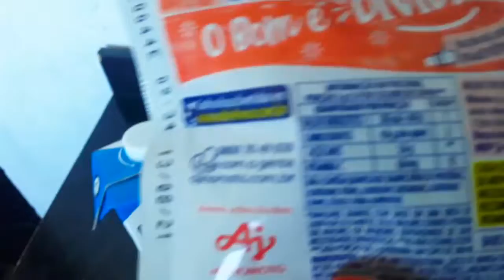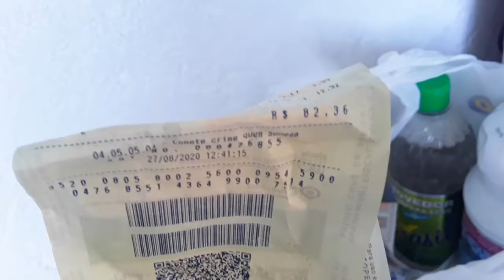Dieta low carb em crianca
Hoje falo um pouco do processo de emagrecimento do Pietro. Cortamos o carboidrato aqui em casa e o Pietro emagreceu muito. Todos nos entramos na dieta